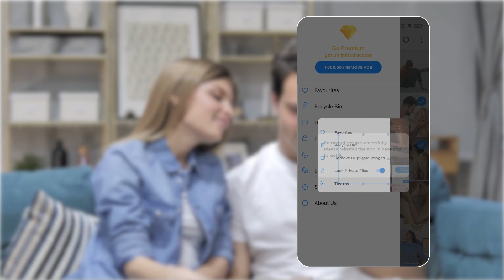SP - La solución definitiva para ocultar fotos y videos